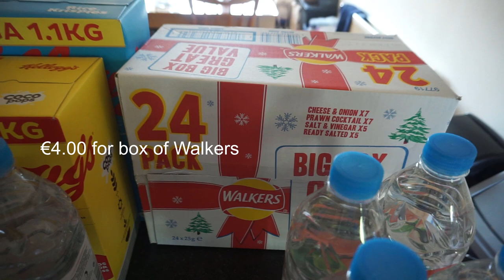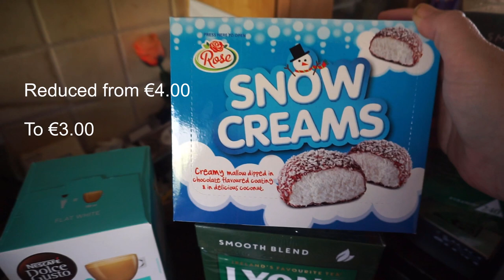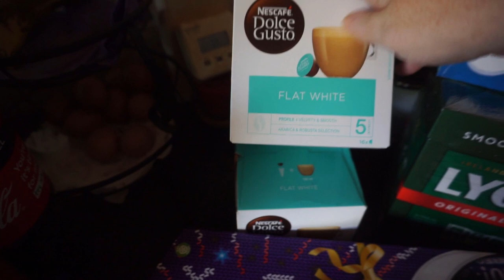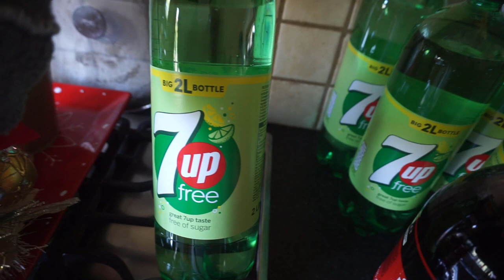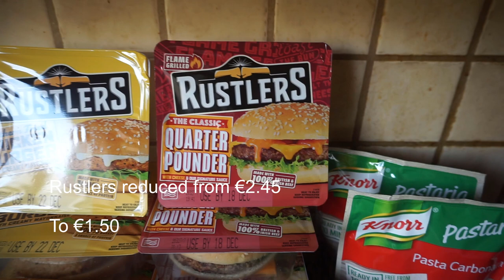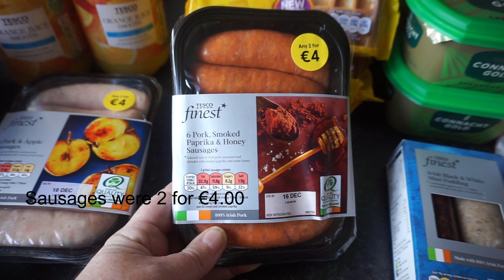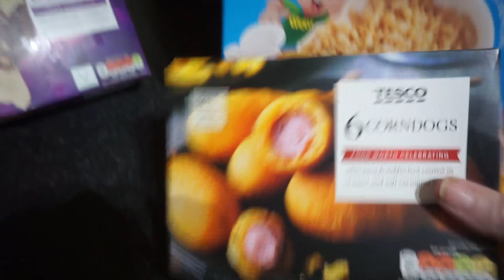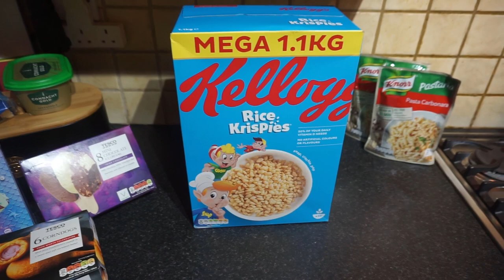Vlogmas in Ireland - Day 7 - The BIG Tesco Christmas Shop!!!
Today I did a Tesco order for all out Christmas soft drinks.The countdown has now started

I'm Orla! I'm a 40+ year old Irish Vlogger, who adores my little family of 4. We love travelling, Shopping and trying new things with friends and family. We live in Drogheda (40 mins north of Dublin) !

Thanks for stopping by and checking out my video. I look forward to chatting with you in the comments section!